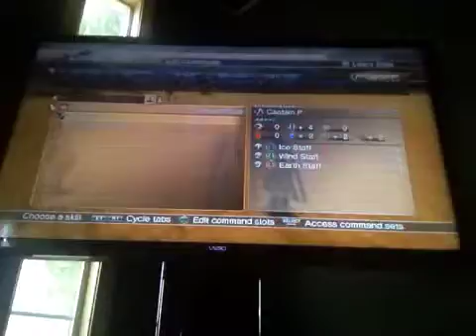LP WKC part 23 The Origons Of Hero Guy!